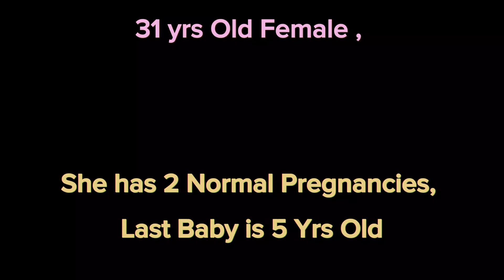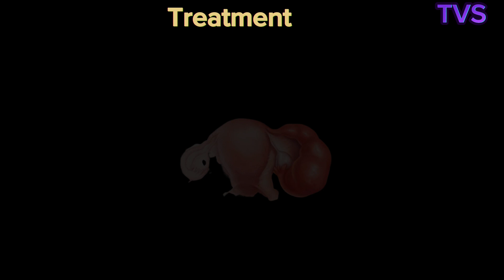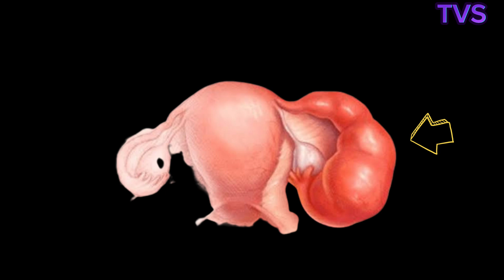TVS Ultrasond Dilated Fallopian Tube ( Hydrosalpinx )